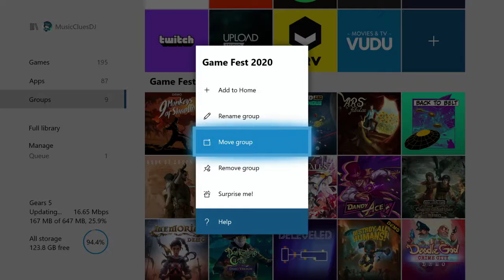MusicClues at XGF: 9 Monkeys of Shaolin